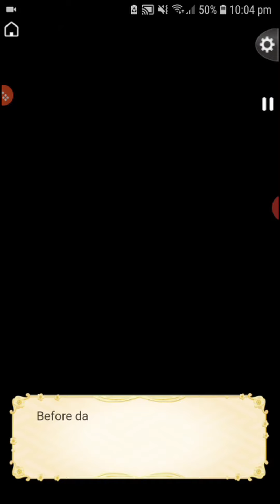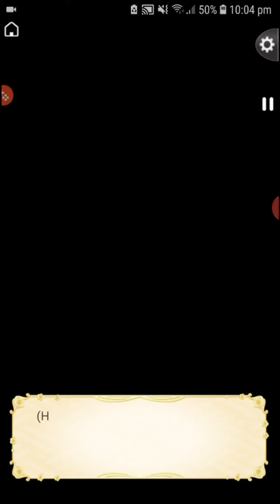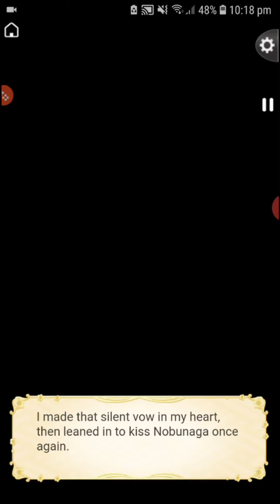Ikemen Sengoku - Fall in love again event - Nobunaga - Epilogue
Lost original audio.